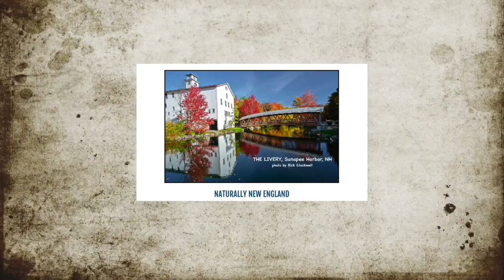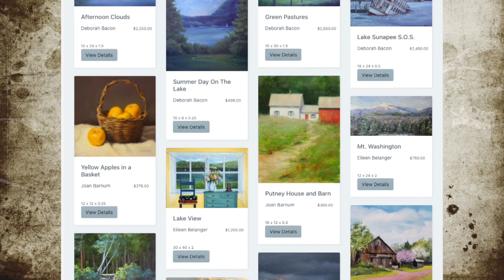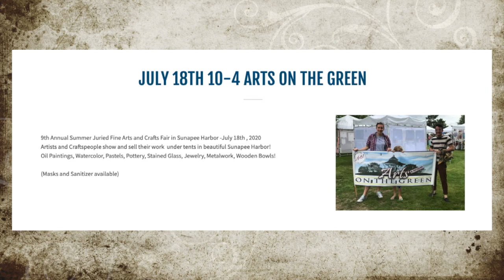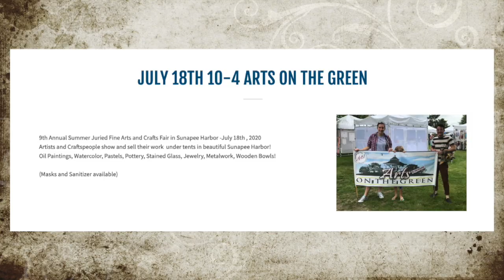2020 Sunapee Harbor Events, Center for the Arts